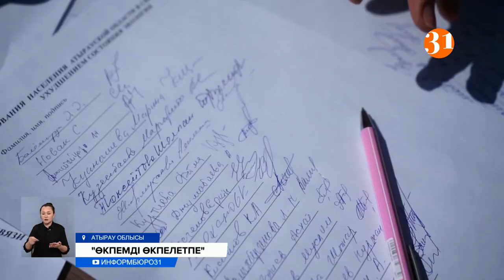Атырау облысында түтінге тұншыққан 400 жуық тұрғын митингке шықты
Атырау облысында түтінге тұншыққан 400-ге жуық тұрғын бейбіт митингке шықты. «Атырау демал», «Тынысым тарылды» деп ұрандатқан халық, үкіметтен өңірдегі экологиялық ахуалға назар аударуды талап етті. Себебі, соңғы бір айда ауаның ластануы шекті нормадан асып кеткен дейді. Соның салдарынан басы айналып, қан қысымы көтеріліп жатқан тұрғындар көп. Онкологиялық ауруға шалдыққандардың да саны күрт артқан деп отыр экобелсенділер. Ал, қамыс өрті мен зауыттардан шыққан қою қара түтін жағдайды одан әрмен ушықтырып жіберген. Дегенмен салаға жауапты министрлік, бұл мәселерге мұнай өңдейтін зауыттардың еш қатысы жоқ екенін айтады.
Жылдар бойы тынысы тарылып, лас ауа жұтудан жалыққан халық биліктің назарын осылай аударуға бел буған. Жиналғандар үкіметтегілерге өңірдегі экологиялық ахуалды жақсартсын деп талап қойды. Өйткені, қазір аймақта онкологиялық ауруға шалдыққан тұрғындардың саны көбейген дейді. Бұған қоса, ірі алпауыт мұнай компанияларының ауаны шектен тыс ластап, түрлі зиянды қалдықтарды қоршаған ортаға жіберуі жүйкемізді жұқартты деп отыр. Ашынған көпшілік беттеріне бетперде киіп, жанайқайларын қолдарындағы суреттері арқылы жеткізді.
«Мақсатымыз - таза ауамен тыныстау және қордаланған мәселеге биліктің назарын аудару», деген ұйымдастырушылар көпшіліктен қол жинады. Петицияны Үкіметке жолдаймыз дейді. Экобелсенділердің айтуынша, аймақтағы экологиялық ахуалдың нашарлауына ірі алпауыт мұнай компаниялары түрткі болып отыр.
АРМАН ХАЙРУЛЛИН, экобелсенді:
– ТШО компаниясы жыл сайын атмосфералық ауа бассейініне 60 мың тонна шығарылымдар шығарады, НКОК 23 мың тонна, АМӨЗ 10 мың тонна. Бұл тек қана соңғы жылдың нәтижесі. Ал егер де 10-20 жыл деп бәрін қорытып сараптайтын болсақ, онда әрине шаш тік тұратындай мәліметтер.
Атыраулықтардың жан айқайынан салаға жауапты министрлік хабардар. Бірақ, ведомства өкілдері өңірдегі экологиялық ахуалға мұнай өңдейтін алпауыт компаниялардың қатысы жоқ дейді. Айтуларынша, экологияға залал келтіріп тұрған, өңірдегі сасық сай мен булану алаңы. Қазір алаңда рекультивация жұмыстары жүріп жатыр екен. Ал зауыттан шығатын шығындыларды жою мақсатында, ірі компания басшыларына ұсыныс жолданған.
ЕРБОЛАТ ҚОЖИКОВ, ҚР Экология және табиғи ресурстар министрлігі комитеті төрағасының орынбасары:
– Атыраудың айналасындағы Тухлая балка мен Квадрат булану алаңы бар. Сол екі алаңнан жағымсыз иіс келеді. Қазір рекультивация жүріп жатыр. Жалпы негізгі шығындылары көп зауыттарды қаладан әріректеу, қаланың сыртына шығару мәселелер ұсынып отырмыз компания басшыларына. Экологиялық талаптарға сәйкес 2025 жылға дейін бұл компаниялар қолжетімді технологияға көшулері керек.
Яғни министрлік қала аумағында қаптаған зауыттарды сыртқа шығарсақ, ауа тазарады деген сенімде.  Ал "тынысымыз тарылды" деген жұрт талабымыз орындалғанша тынбаймыз дейді.